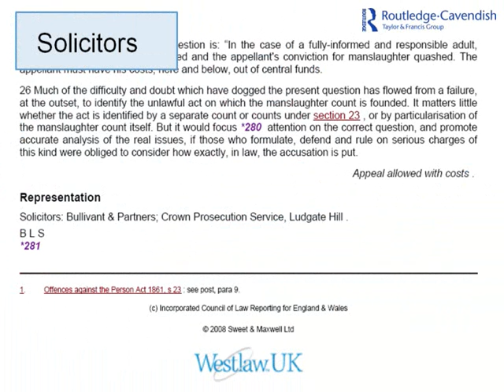READING CASES FEATURE GUIDE.wmv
English Legal System Skills Guides - Using Cases